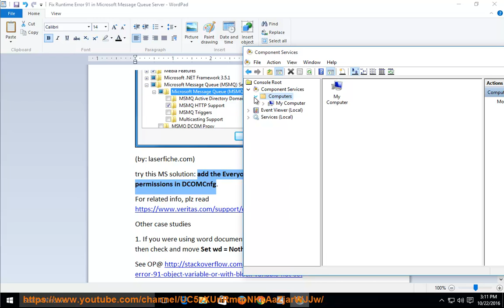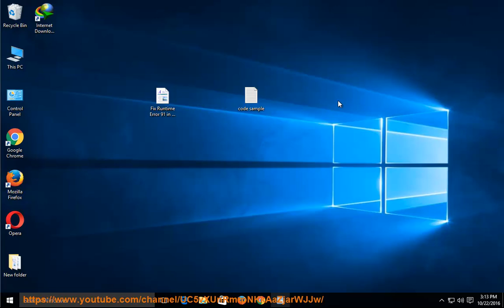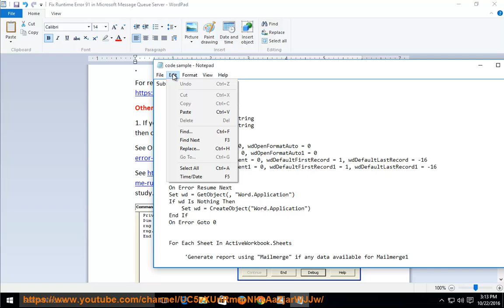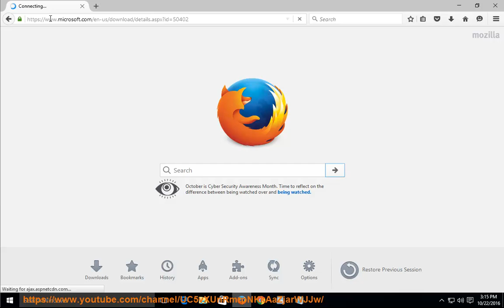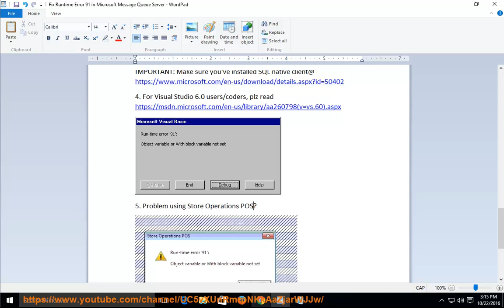How to Fix Runtime Error 91 in Word/Excel/SolidWorks macro? (Complete Guide; 2023 re-updated)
This is a complete guide that helps fix Runtime Error 91 (aka, "Run-time error '91'. Object variable or With block variable not set ") on your own system or application.

Useful links:
and try this pro-grade uninstall tool@ so you can cleanly uninstall the problematic Store Operation POS on your computer.

i. Runtime Error 91 is a Visual Basic error which means "Object variable not set". This indicates that the object was never created using the "Set" command before being used.

Here are some possible causes of Runtime Error 91:

* The object variable was never created using the "Set" command.
* The object variable was created, but the object it refers to was destroyed before it was used.
* The object variable was created, but the object it refers to is not accessible.
* The object variable was created, but the object it refers to is not in a valid state.

Here are some possible solutions to Runtime Error 91:

* Make sure that the object variable is created using the "Set" command before it is used.
* Make sure that the object variable is not destroyed before it is used.
* Make sure that the object variable is accessible.
* Make sure that the object variable is in a valid state.

Here are some additional tips for avoiding Runtime Error 91:

* Use the "Option Explicit" statement at the top of your code to force yourself to declare all object variables.
* Use the "With" statement to avoid having to repeatedly set the reference to an object.
* Use the "On Error GoTo" statement to handle errors gracefully.

If you are still getting Runtime Error 91 after trying the above solutions, you may need to consult a Visual Basic expert for help.

ii. Runtime Error 91 in Excel/Word is a Visual Basic error which means "Object variable not set". This indicates that the object was never created using the "Set" command before being used.

For example, if you have a variable called "mySheet" and you try to use it to refer to a worksheet without first creating it, you will get Runtime Error 91.

To fix Runtime Error 91, make sure that you create all object variables using the "Set" command before you use them. For example:

Dim mySheet As Worksheet
Set mySheet = Sheets("Sheet1")

This will create a new object variable called "mySheet" and assign it a reference to the worksheet named "Sheet1". You can then use the "mySheet" variable to refer to the worksheet in your code.

iii. Runtime Error 91 in SolidWorks macro is a Visual Basic error which means "Object variable or With block variable not set". This indicates that the object was never created using the "Set" command before being used.

Here are some additional tips for avoiding Runtime Error 91 in SolidWorks macro: